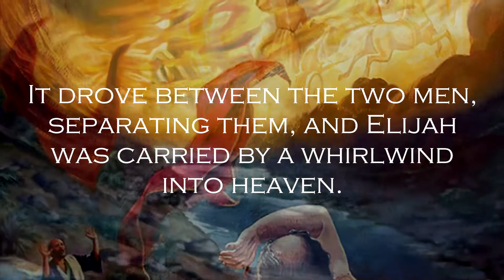Daily Scripture - 2 Kings 2:8-12 - Elijah is Taken Up to Heaven - Elijah was Raptured!